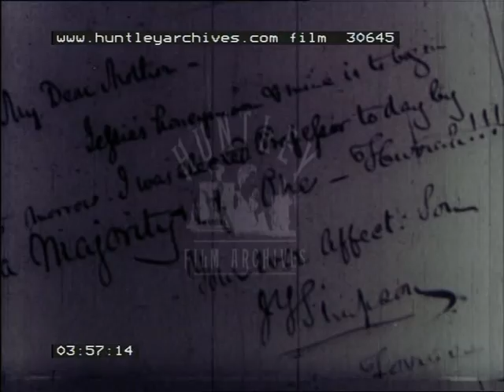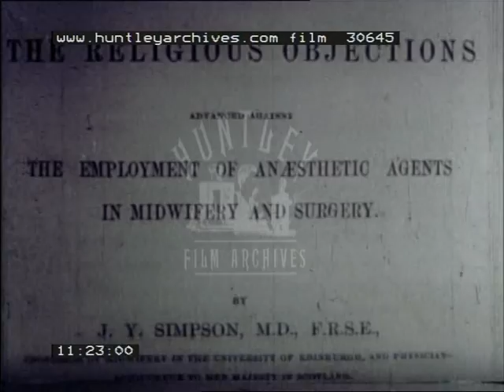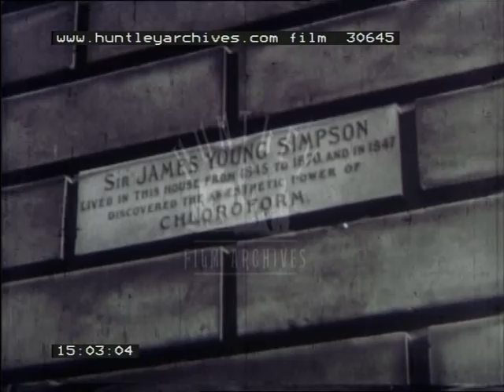A history of anaesthetics, 1950's - Film 30645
A history of anaesthetics, chloroform. Historical reconstruction of 18th and 19th century medicine.